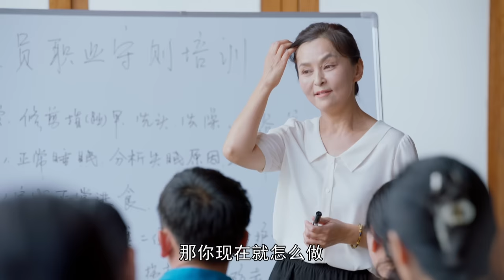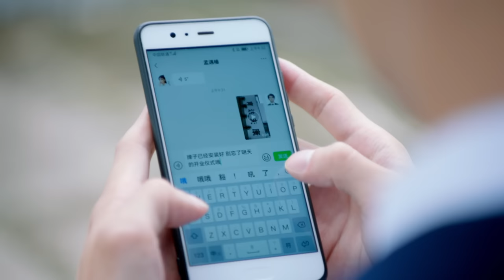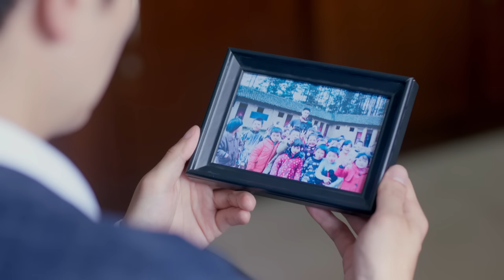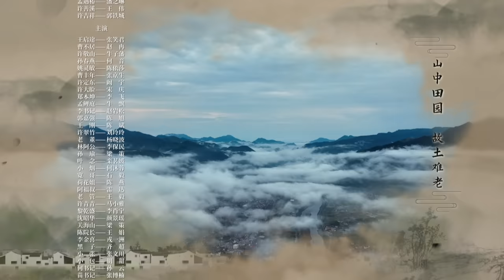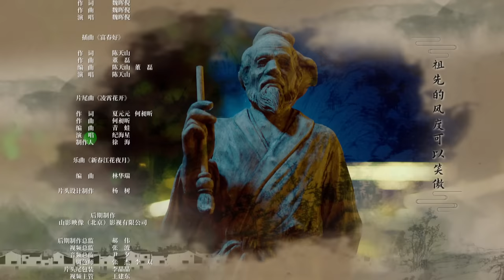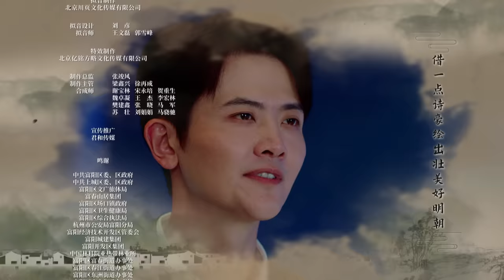[Multi-sub]《富春山居》22 | 刘端端 潘之琳 王伟 郭铁城